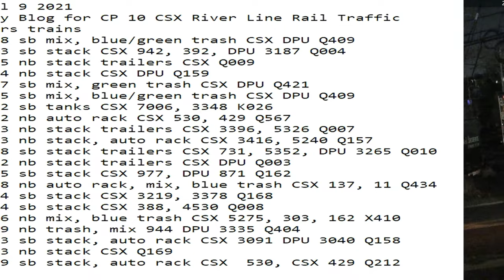April 9 2021 24 Hrs CSX Trains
24 Hrs trains
00:38 sb mix, blue/green trash CSX DPU Q409
01:03 sb stack CSX 942, 392, DPU 3187 Q004
01:45 nb stack trailers CSX Q009
02:04 nb stack CSX DPU Q159
04:27 sb mix, green trash CSX DPU Q421
05:35 sb mix, blue/green trash CSX DPU Q409
06:52 sb tanks CSX 7006, 3348 K026
07:12 nb auto rack CSX 530, 429 Q567
07:23 nb stack trailers CSX 3396, 5326 Q007
07:33 nb stack, auto rack CSX 3416, 5240 Q157
08:58 sb stack trailers CSX 731, 5352, DPU 3265 Q010
09:22 nb stack trailers CSX DPU Q003
11:15 sb stack CSX 977, DPU 871 Q162
11:28 nb auto rack, mix, blue trash CSX 137, 11 Q434
13:14 sb stack CSX 3219, 3378 Q168
13:44 sb stack CSX 388, 4530 Q008
14:26 nb mix, blue trash CSX 5275, 303, 162 X410
14:39 nb trash, mix 944 DPU 3335 Q404
16:33 sb stack, auto rack CSX 3091 DPU 3040 Q158
20:33 nb stack CSX Q169
23:29 sb stack, auto rack CSX  530, CSX 429 Q212